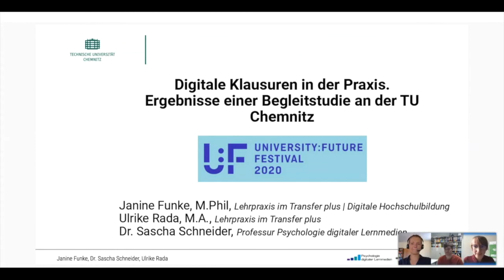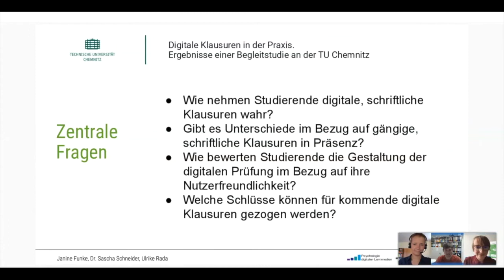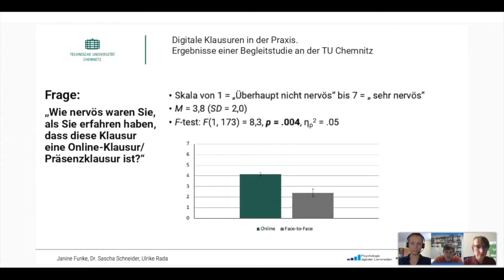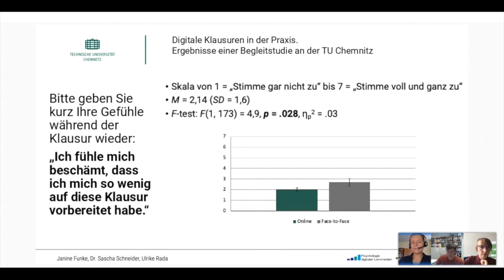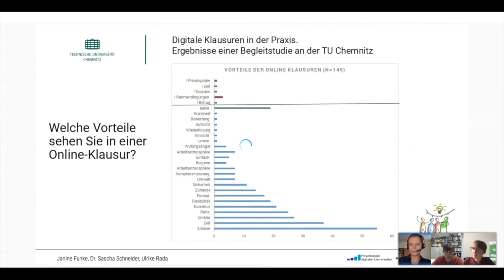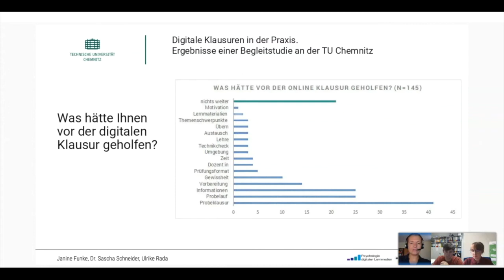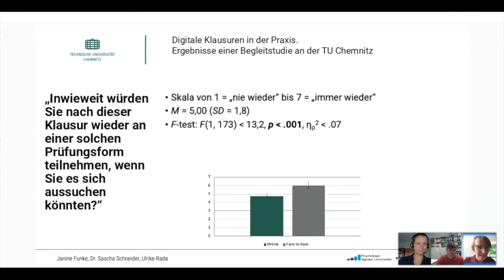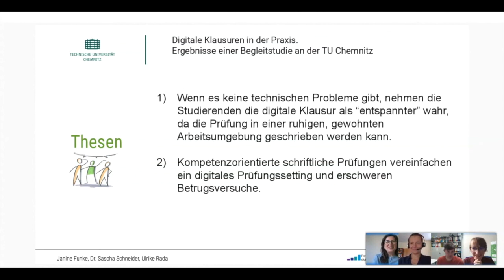Digitale Klausuren in der Praxis - J. Funke, S. Schneider, U Rada at University:Future Festival 2020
Digitale Klausuren in der Praxis. Ergebnisse einer Begleitstudie an der TU Chemnitz

Online-Klausuren nehmen an Hochschulen einen immer wichtigeren Stellenwert ein. Durch die Covid-19 Pandemie und den damit zusammenhängenden Kontaktbeschränkungen hat sich die Nachfrage nach digitalen Lösungen nochmals verstärkt. Mitarbeiter/-innen der Professur „Psychologie Digitaler Lernmedien“ sowie dem hochschuldidaktischen BMBF-Verbundprojekt „Lehrpraxis im Transfer plus“ der TU Chemnitz begleiteten die Durchführung digitaler Klausuren im Sommersemester 2020 wissenschaftlich. Mithilfe qualitativer und quantitativer Befragungen der beteiligten Studierenden und Lehrenden sowie der Dokumentation der teilnehmenden Beobachtung und kollegialer Auswertungsgespräche fokussierte die Studie die Benutzerfreundlichkeit sowie den Umgang mit den eingesetzten Tools zur Prüfungsdurchführung und der Überwachung (Proctoring) derartiger Klausuren. Zwei Perspektiven wurden dabei eingenommen. Zum einem der Blick in der Zeit vor, während und nach der Durchführung der Prüfung auf die technische Umsetzbarkeit wie auch die Fehleranfälligkeit der Plattformen und zum anderen auf die Dokumentation der persönlichen und emotionalen Erfahrungen und Einschätzungen der Beteiligten. Untersucht wurden Stressoren in digitalen Klausuren sowie Faktoren, die zu einem Gelingen der Prüfung beitragen können. Zudem gibt die Studie ableitend aus den Ergebnissen einen Ausblick in mögliche Prüfungsszenarien für das kommende Semester.

In der Session wird kurz auf die Prüfungsrealisierung der TU Chemnitz im digitalen Raum eingegangen, die Begleitforschung skizziert, sowie in drei Gruppenräumen die Ergebnisse mit den Teilnehmenden unter verschiedenen Fragestellungen detaillierter diskutiert. Die Ergebnisse werden im Anschluss gebündelt.